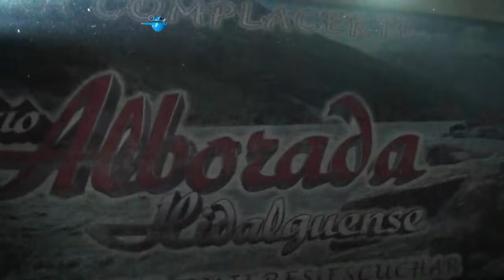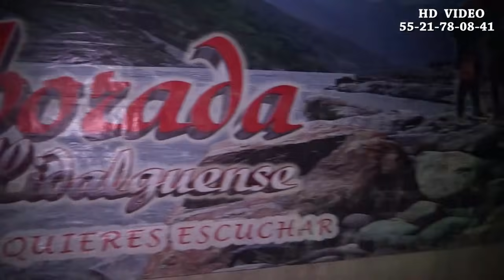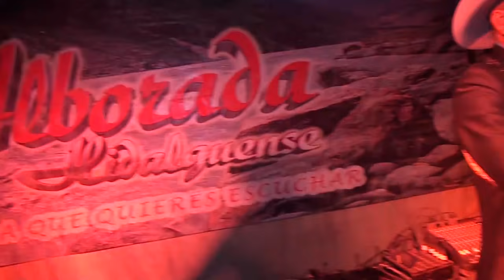TRIO ALBORADA HIDALGUENSE EN VIVO EN TENANGO TEPEHUACAN DE GUERRERO